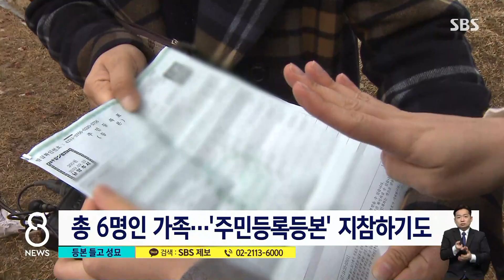'주민등록등본' 들고 성묘…전통시장 북적 / SBS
'불효자는 웁니다' 라는 노래에 빗대서 '불효자는 옵니다'라는 현수막이 마을 어귀에 걸렸습니다. 안 오는 게 효도다. 못 오는 자식들 마음 편하게 해주려는 부모님들 배려처럼 느껴집니다. 또 '우리우리 설날은 내년'이라는 표현도 등장했는데, 내년에는 편하게 만나자는 바람 같습니다. 다섯 명 이상 모이면 안 되는 현실 속에서 이번 설은 여느 때와 다를 수밖에 없겠죠. 그래서인지 오늘(6일) 미리 성묘 다녀온 분들이 많았습니다. 자녀가 넷인 한 가족은 다섯 명 이상 따로 모인 게 아니라는 걸 증명하기 위해서 주민등록등본을 들고 다녀야 했습니다.
설 앞둔 주말 표정, 조윤하 기자가 전하겠습니다.